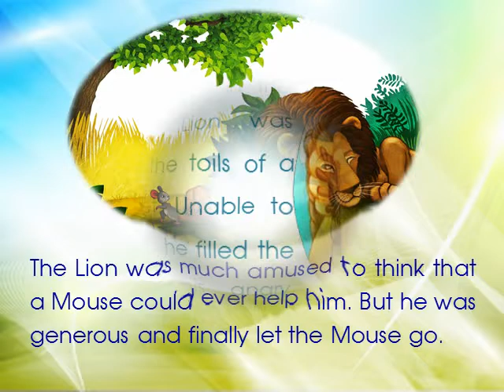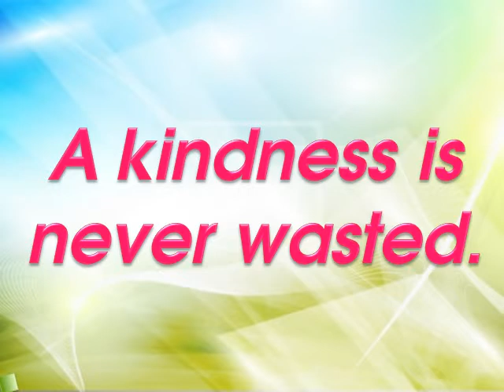The Lion And The Mouse